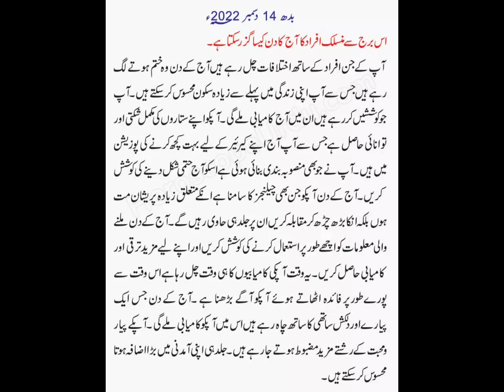14 December 2022 | Aj Ka Din Ap ki zindge mey Khushya bhar ney wala ha | Must watching | Zalim6009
14 December 2022 | Aj Ka Din Ap ki zindge mey Khushya bhar ney wala ha  | Must watching | Zalim6009
| Aj Ka Din Ap ki zindge mey Khushya bhar ney wala ha  | Must watching | Zalim6009

10 November 2022 | Aj Ka Din Ap ki zindge mey Khushya bhar ney wala ha  | Must watching | Zalim6009💞

November 2022  Aj Ka Din Ap ki zindge mey Khushya bhar ney wala ha  | Must watching | Horoscope💞

daily horoscope
urdu horoscope
free horoscope
today horoscope
daily horoscope in hindi
horoscope
monthly horoscope in urdu
weekly horoscope
leo daily finance horoscope
poem